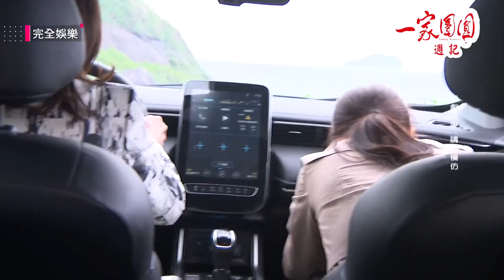【一家團圓】家玲握有少風.雲雀把柄被追殺 高唱"外婆的澎湖灣"+狂賞巴掌給教訓│一家團圓週記Family Reunion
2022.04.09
完全娛樂